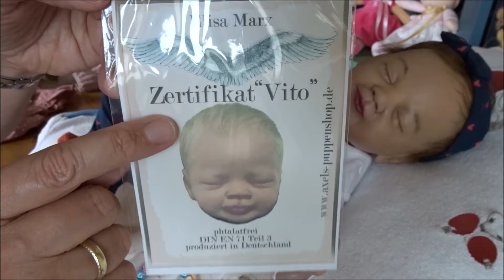Summertime part 4 with Sarah-Lynn for onwednesdayswewearpink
Summertime part 4 with Sarah-Lynn
Sarah-Lynn is the Vito sculpt by Elisa Marx, reborned by me
She gets a Summer romper on for the Summertime
For onwednesdayswewearpink @rebornlivingdolls

Changing my little ones in Summer outfits, 'cause they were still in warmer clothes because of the bad weather we've had; but now it's Summer here !!!

Welcome in Anne-May's Lovely Place 💓🙋‍♀
an oasis 🏝️ of peace & rest in our life
when so much is going on 🐶💓👶💙🐶

This channel is a channel about doll collecting for adults,
not meant for children.
The role-play is for fun.💞

I own the rights of the music in this video;
it's my son on the piano playing his own music composition.🎹